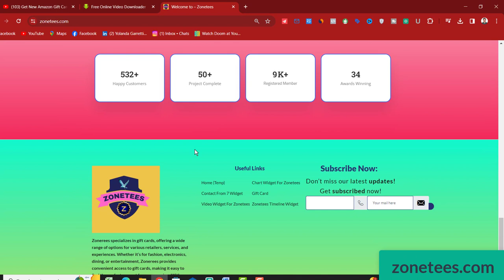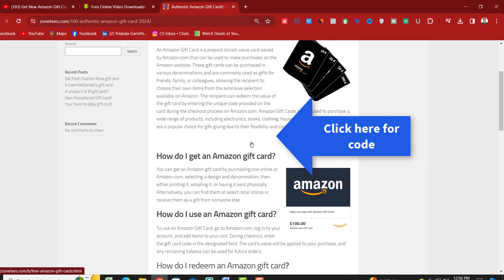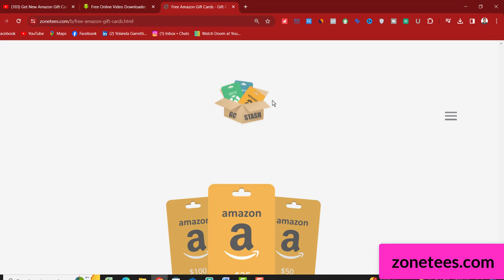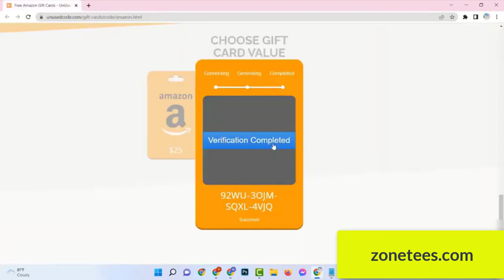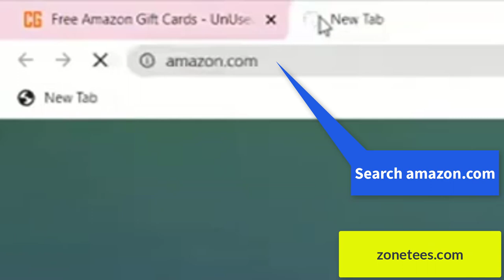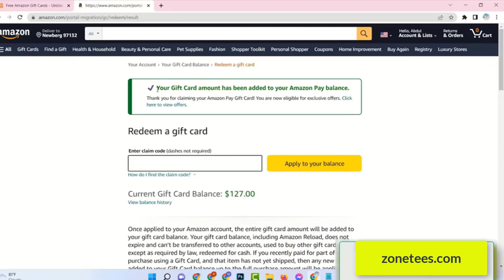How to Get FREE Amazon Gift Card Codes || Free Amazon Gift Card Codes 2024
free amazon code,
amazon codes,